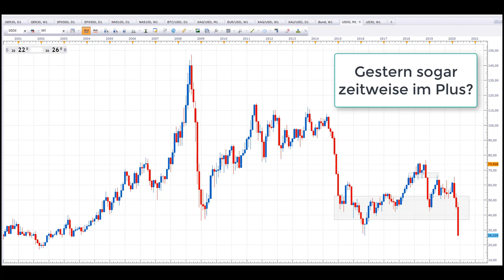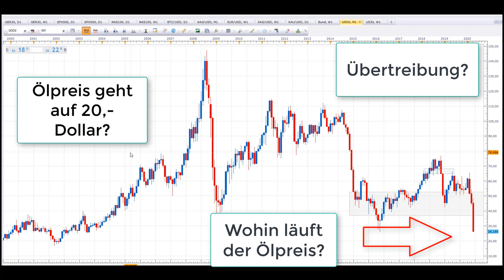Ölpreisentwicklung, Ölschock + Börsencrash 2020, Investment Punk, Dirk Müller, Aktien mit Kopf..🤔❗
Investment Punk, Aktien Kanäle wie Aktien mit Kopf, ja sogar Dirk Müller sind sich relativ einig, dass der derzeitige Ölpreis Absturz eine "leichte" Übertreibung ist. Ob es jetzt sinnvoll ist diverse Ölaktien zu kaufen oder nicht hängt vielleicht auch nicht so sehr vom aktuell Ölpreis bzw. Aktienkurs eine bestimmten Ölaktie ab, sondern vielmehr von deiner individuellen finanziellen Situation und Wahrscheinlichkeit, dass dein Netto Einkommen auch noch für die nächsten 12 bis 24 Monate gesichert ist. Falls dein Einkommen in Gefahr sein sollte, Kurzarbeit, Umsatzeinbrüche etc. solltest du sehr genau kalkulieren um nicht die Aktien, welche du jetzt einkaufst, evtl. wieder schon in Kürze verkaufen musst.  💥 Dein Aktiendepot Vergleich 2020 - Wertpapierdepot-Empfehlungen - Depot kostenlos eröffnen❗